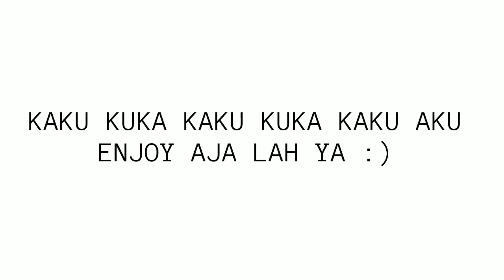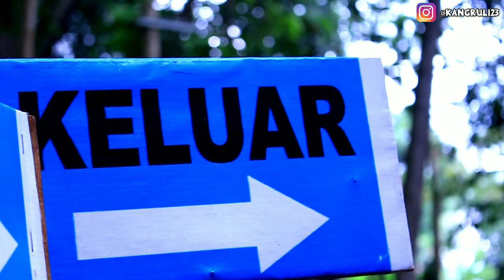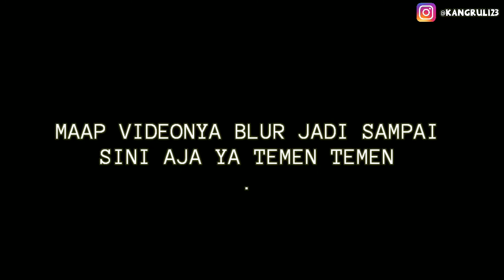Review Telaga Biru Pasawahan || Vlog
Assalamu'alaikum warahmatullahi wabarakathu

Nih lanjutan dari motovlog nya di review Telaga Biru Kabupaten Kuningan Jawa Barat.

Tonton sampe habis ya guys.

Terimakasih. Semoga Berkah Kehidupan Nya.

Wassalamualaikum warahmatullahi wabarakathu